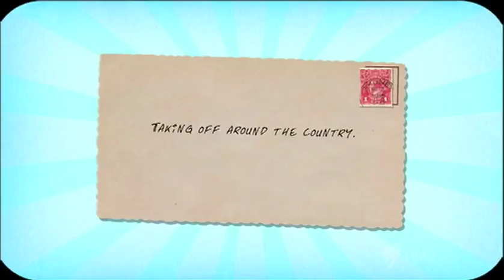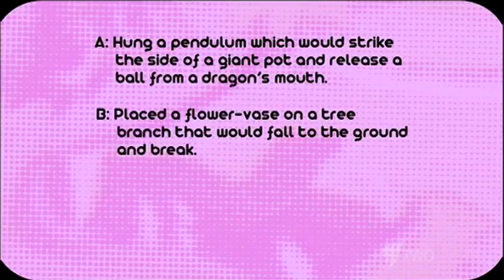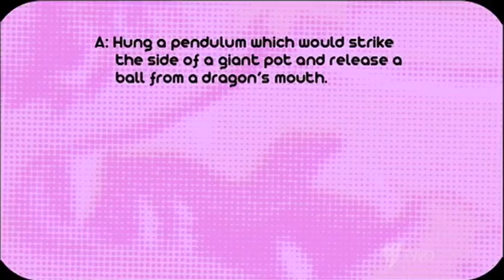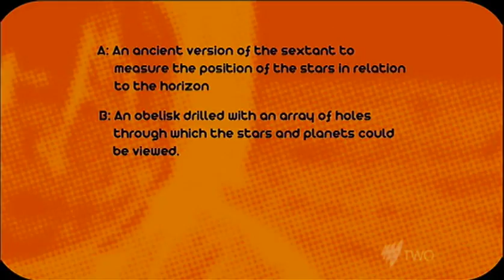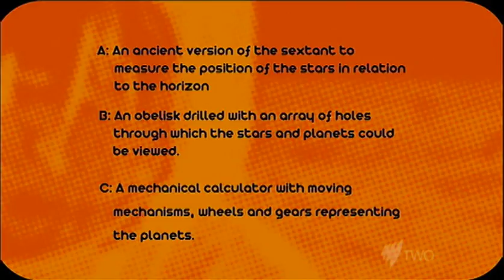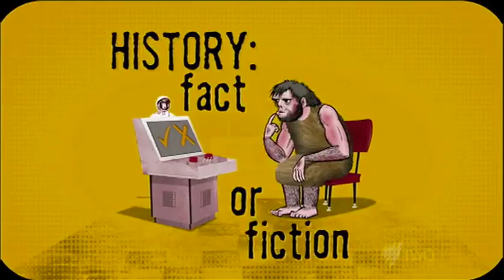ADBC - random Tony Martin episode 02